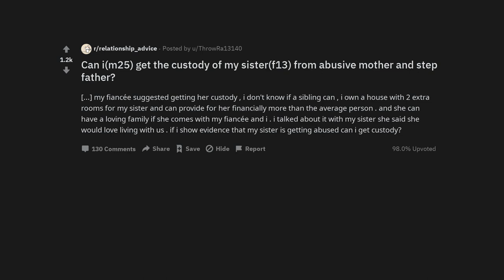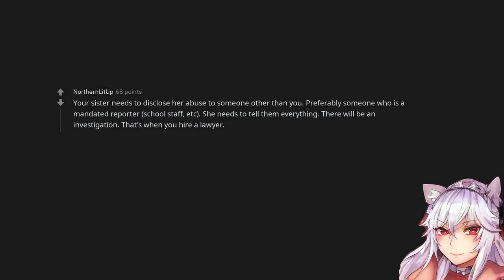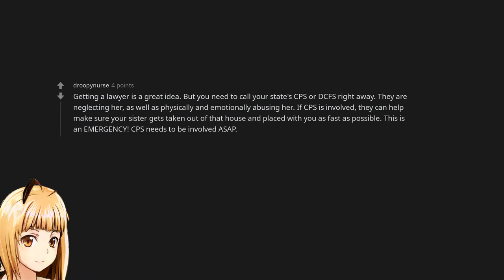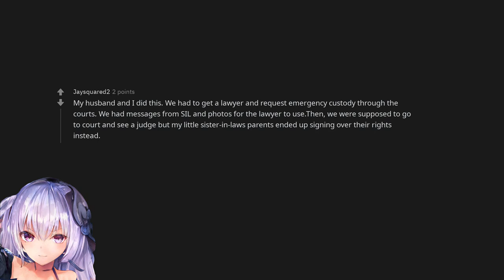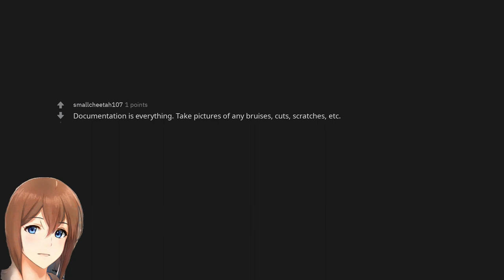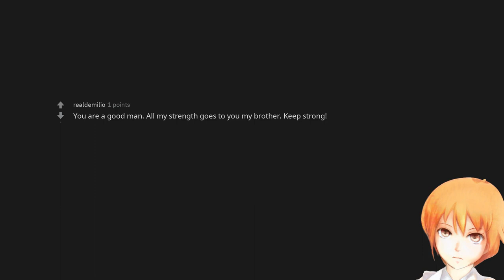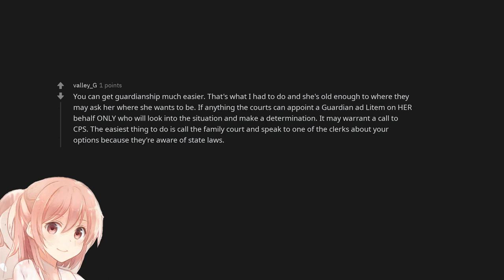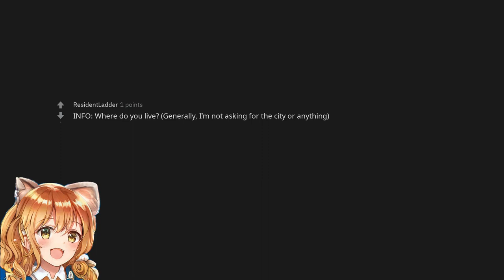Can i(m25) get the custody of my sister(f13) from abusive mother and step father?